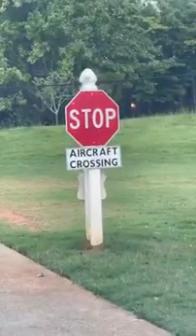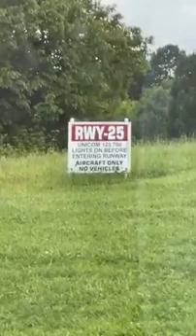watch this video careful make sure u understand you will be a plane owner tomorrow